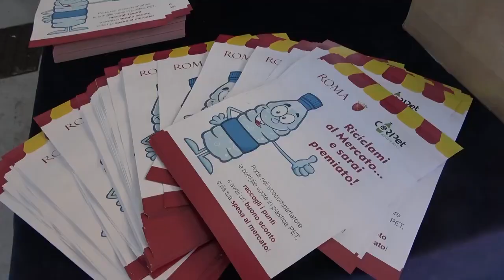Raggi - Nel mercato Borgo Ticino, nel Municipio XIII (14.12.20)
- Raggi - Nel mercato Borgo Ticino, nel Municipio XIII
Eccoci nel mercato Borgo Ticino, nel Municipio XIII, per inaugurare anche qui una macchinetta mangiaplastica!
In questo mercato si sta organizzando una vera e propria isola ecologica: oltre all’ecocompattatore che abbiamo installato per il riciclo delle bottiglie, è già attiva una raccolta di oli vegetali esausti e pile. Non solo: presto ci sarà anche un contenitore adibito ai farmaci scaduti.
Inizia il conto alla rovescia: mancano da inaugurare altre due macchinette mangiaplastica e poi saranno 17 i mercati di Roma in cui sarà attivato questo servizio.